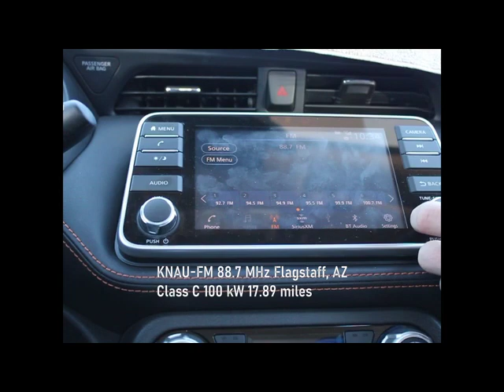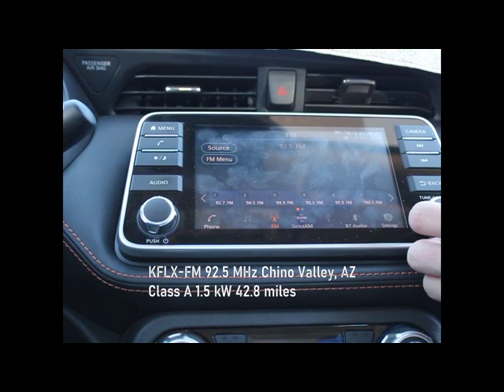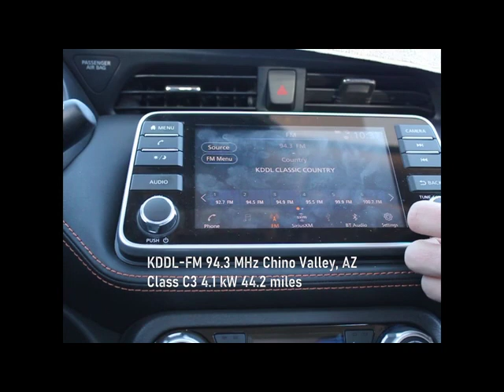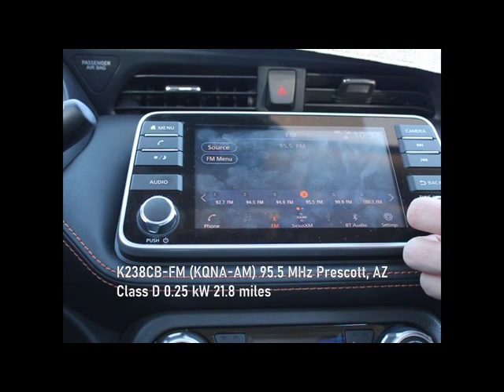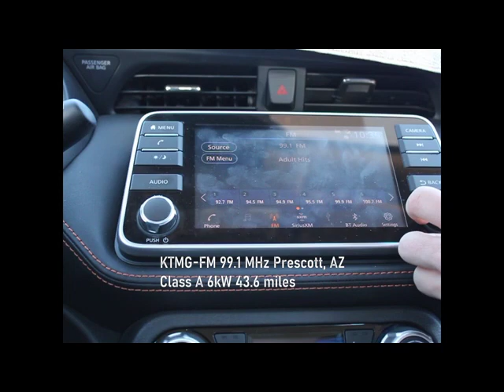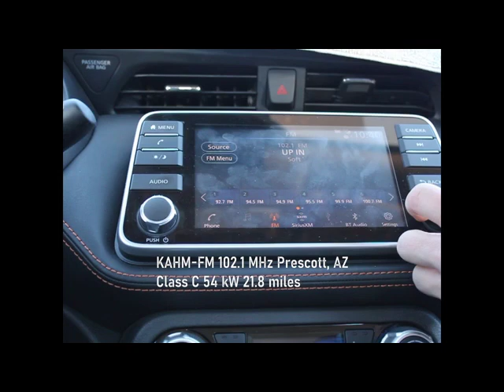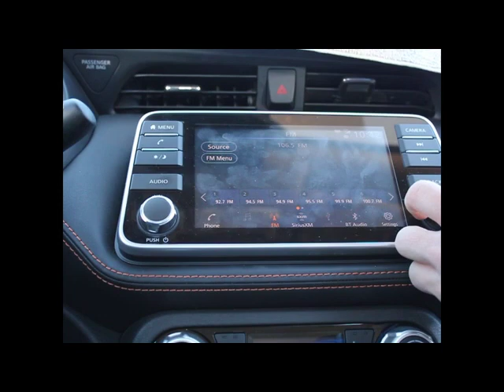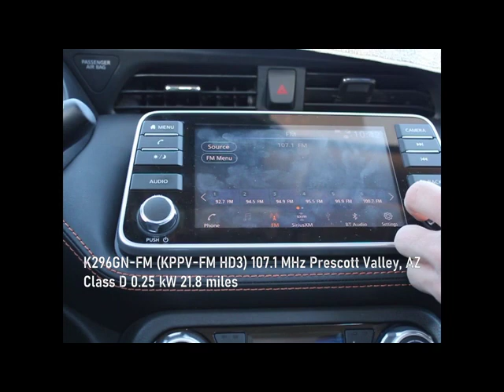Sedona, Arizona FM Bandscan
Bandscan from the Sedona Airport Taken in March 2022. The radio was a 2021 Nissan Kicks which had quite a bit of ghosting going on, which was particularly frustrating.

Thumbnail photo by me.